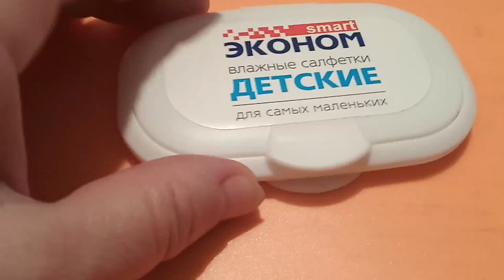Такого лайфхака Вы ещё не видели!.Живу одна зимой в Крыму